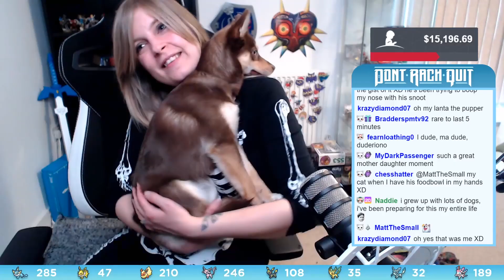Praise the New Stream Cam! // June Highlights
June's stream highlights! Brand new fancy camera, starting Final Fantasy VII remake, Dark Souls 2 using only one hand, trying out Dark Souls Daughters of Ash mod, and more!

Edited wonderfully by Jonab0b! What a wee legend.

'DontRachQuit' theme song by the wonderful Xyxios!